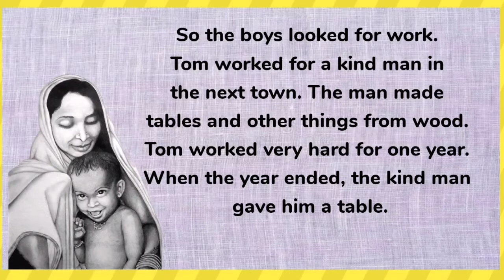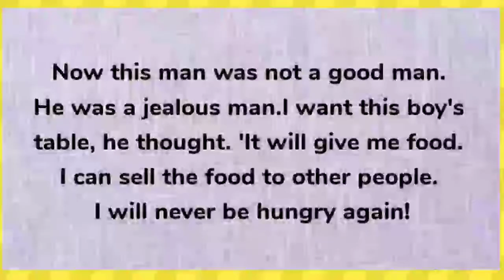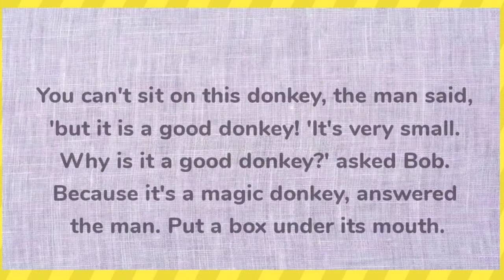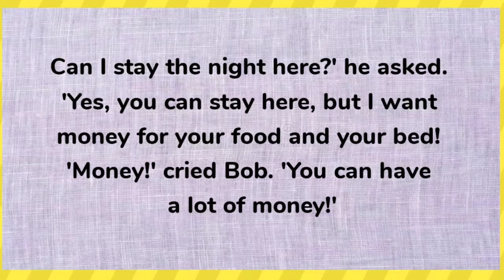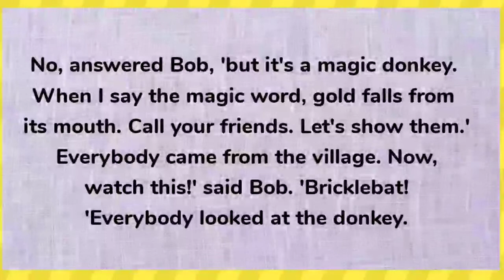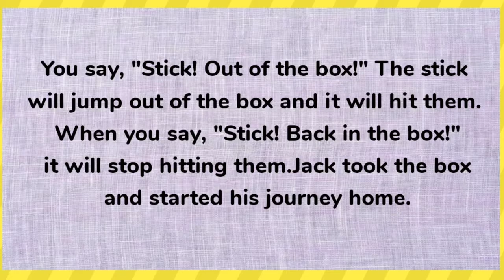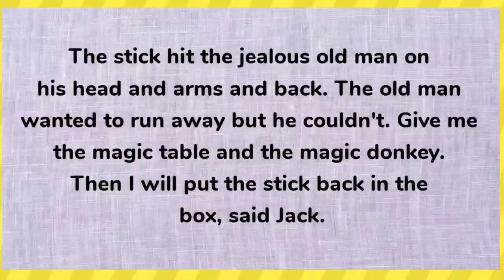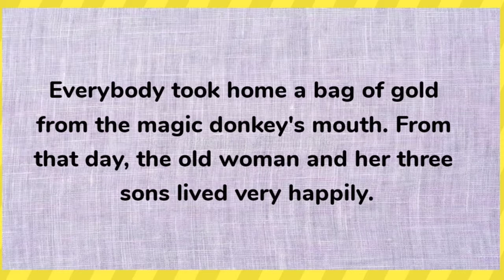Learn English Through Story | Level 3 English Story | English Practice Daily | top stories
how to learn English for basic
how to learn English for story
Improve your English learn English through stories
Learn English through story Level1 English practice moral stories in English Panchatantra stories in English
the story in English for kids English story book
panchatantra stories in hindi Akbar Birbal stories